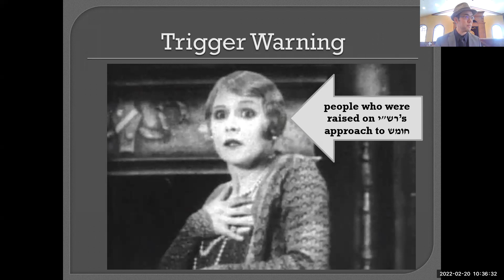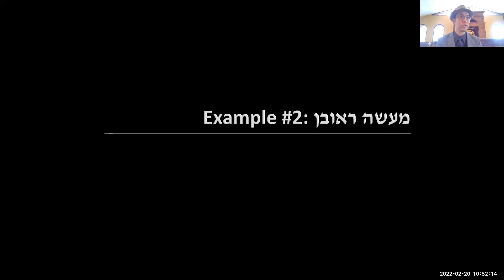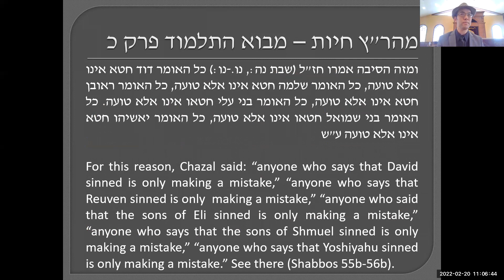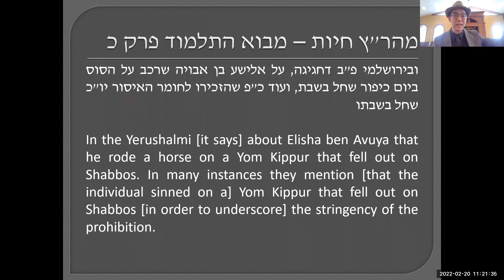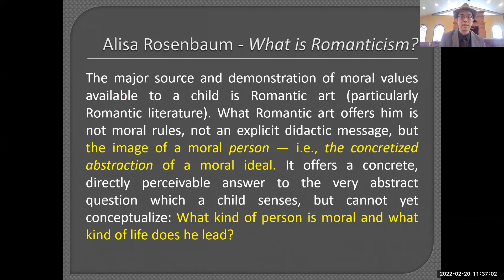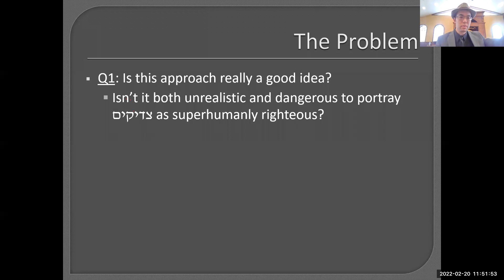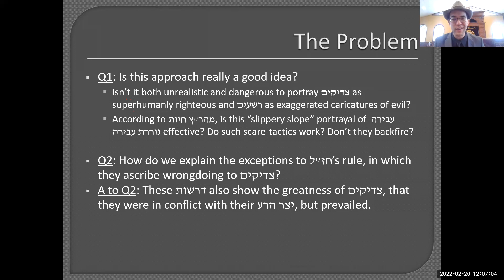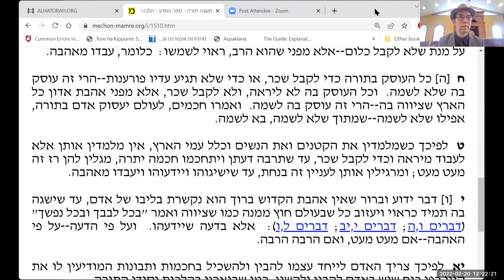Midrashic Embellishment: Why Did Chazal Villainize “the Bad Guys” and Vindicate “the Good Guys”?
The full title of this YBT Sunday Shiur (given on 2/20/22) is "Midrashic Embellishment: Why Did Chazal Villainize 'the Bad Guys' and Vindicate 'the Good Guys' and What are the Educational Implications for Us?" It is a sequel to the shiur I gave on 4/18/21 entitled: "Midrashic Betrayal: the Detrimental Effects of the Failure to Distinguish Between Pshat and Drash." You are advised to watch (or, bedieved, listen to) that shiur before this one.

Chazal criticize those who say that David, Reuven, Shlomo, and other tzadikim sinned, but the pesukim paint a very different picture. Likewise, Chazal ascribe all sorts of villainy to Eisav, Bilaam, Dasan and Aviram, and other reshaim, but if we were to assess these people based on their portrayal in the pesukim, we would come away with a very different picture. In this shiur we discuss two theories as to why Chazal "embellished" the narratives in Torah she'bi'Chsav, and we consider the implications of using these methods in modern day Jewish education.

מקורות:
אבן עזרא – שפה ברורה
בראשית כה:כט - עם פירוש רש"י, מדרש אגדה (בובר), בראשית רבה, ר' אברהם בן הרמב"ם
ר' אברהם בן הרמב"ם - מאמר על הדרשות ועל האגדות
ראב"ם - המספיק לעובדי ה', פרק ז': הפרישות, ופרק י': הענוה
בראשית מט:ג-ד - עם פירוש הראב"ם, רלב"ג (תועלות)
בראשית לה:כב עם פירוש רש"י, רד"ק, רמב"ן,
בראשית מב:לז עם פירוש הרלב"ג (ביאור המילות + תועלות)
שבת דף נה עמוד ב
רמב"ם - משנה תורה: ספר נשים, הלכות סוטה ג:ב
שמות יד:יא עם פירוש הראב"ם
מדרש הגדול במדבר טז:א
מהר"ץ חיות – מבוא התלמוד פרק כ
ב' שמואל יא:יד-יז עם פירוש האברבנאל
רמח"ל – מאמר על ההגדות
אבן עזרא – הקדמה לפירוש התורה
Alisa Rosenbaum, "What is Romanticism?"